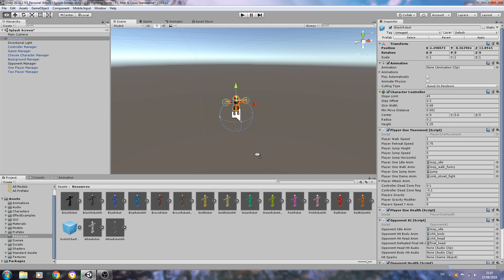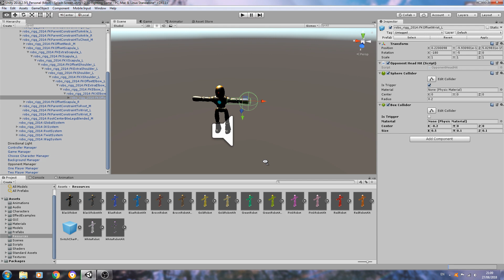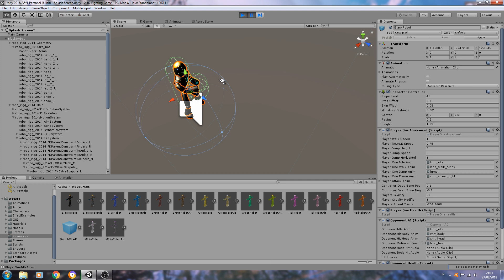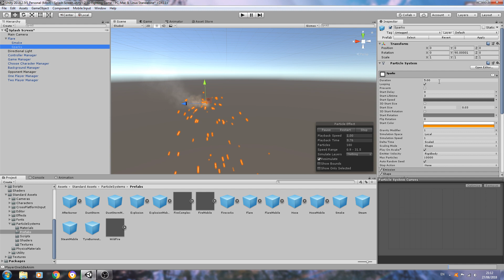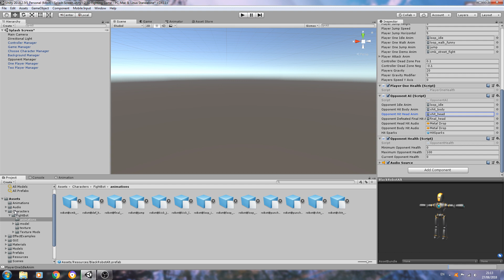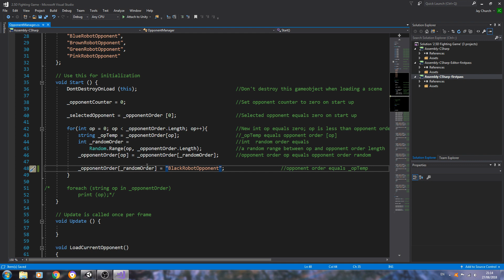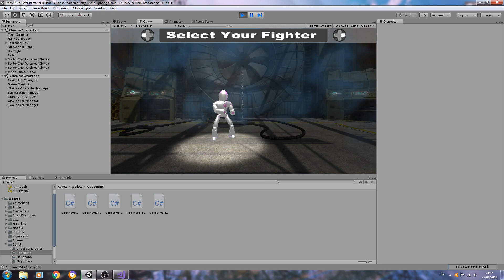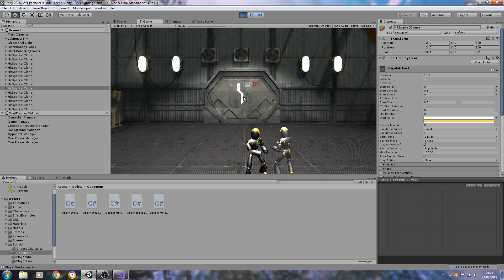Unity3D Fighting Game Tutorial #65 Setup and Testing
In this lesson we run through the setup details and test the game so far.

Created using Unity2018.2.5f1